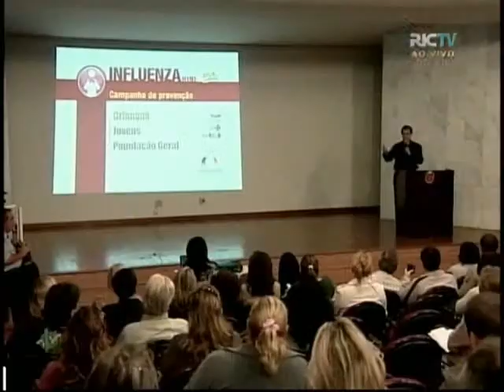Projeto quer mobilizar a população contra a dengue e a gripe "A"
O Provopar e a Secretaria de Saúde de Maringá lançaram o projeto "Mãos que Salvam" com o objetivo de mobilizar a comunidade sobre os cuidados contra a dengue e a gripe "A".

Imagens: Diones Cesar
Reportagem: Maika Martins

Exibição em: 18/06/2010
Balanço Geral (Maringá e Noroeste/PR)
Apresentador: Léo Junior